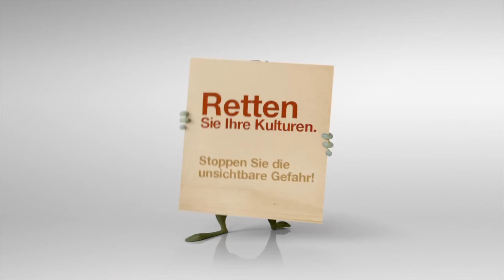Herbizide und Unkraut-Resistenz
Herbizide sind ein wichtiger Bestandteil der modernen Landwirtschaft, denn sie bekämpfen Unkräuter, welche wertvolle Ressourcen aus dem Boden ziehen. Diese kurze Animation erklärt Ihnen, wie Sie Ihre Felder vor Unkraut-Resistenz schützen können.